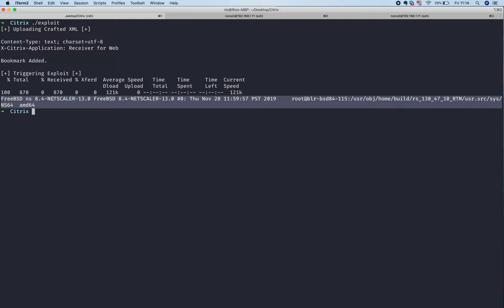Citrix ADC Remote Command Execution